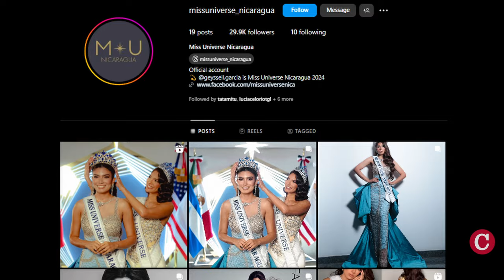Sheynnis Palacios corona a Geyssell García como Miss Nicaragua 2024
La nicaragüense Miss Universo 2023, Sheynnis Palacios entregó la corona y banda oficial de Miss Nicaragua a la joven Geyssel García, designada como Miss Universo Nicaragua 2024.
Geysell García recibió la corona y banda en una pequeña sala en la sede de Miss Universo en México. La nicaragüense había mantenido un perfil bajo, y se había alejado de los escenarios de los certámenes de belleza en los que había participado años anteriores, pero en agosto de 2024 nuevamente activó sus publicaciones en redes sociales.